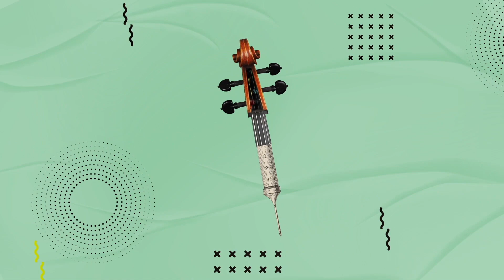Música de Cámara de Alban Berg y Homenaje a García Lorca de Silvestre Revueltas (Kammerkonzert)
Acompáñanos en la transmisión de un concierto de piano y prodigiosa música de cámara en TuOSX 🎶
🎼Kammerkonzert🎼
S. Revueltas: "Homenaje a García Lorca".
A. Berg: "Música de Cámara".
Jan Bratoz, piano.
Pamela Castro, violín.
Martin Lebel, director.

Con TuOSX descansa tu alma.